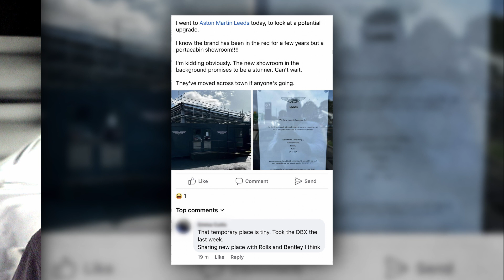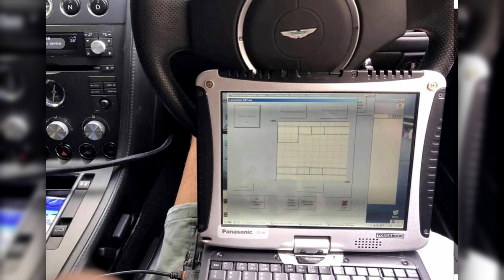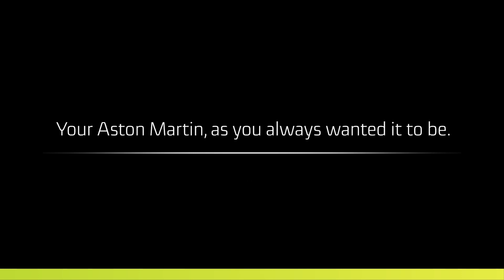Are Multi-brand Mechanics Good Enough for Your Aston?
In this video, Mike discusses if taking your Aston Martin to a Multi Brand workshop for Aston Martin Service and Repair, is a good idea.

We're going to explore whether or not it's a good idea to take your Aston Martin to a garage where they work with many automotive brands. Multi-brand mechanics are becoming more and more popular, but are they good enough?

There are many hidden subtleties which might not be initially apparent to the layman outside of the industry.
Across the Aston Martin V8 Vantage and Aston Martin DB9, V12 Vantage, Rapide and Aston Martin Vanquish ranges, there are many different fixings, fluids, lubes and consumables. Manuals and processes covering how to perform a job, and different diagnostic systems.

All of that complexity spread across only a few model lines, is a tough enough job for both a workshop to manage and a technician to keep control of.

Now imagine a workshop not just contending with all those levels of complexity when working dedicatedly on one brand and a few models, but adding to the complexity with cars from other makers!!! such as Porsche, Ferrari, Lamborghini, Bentley and Rolls Royce.

After digesting the information in this video, you will be able to make an informed decision which type of garage is the best suited to look after your Aston Martin.